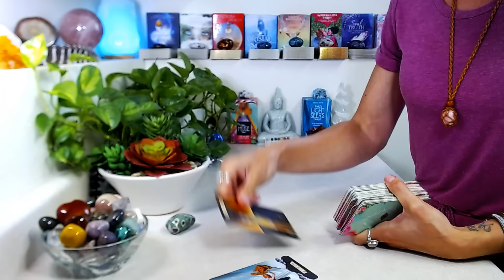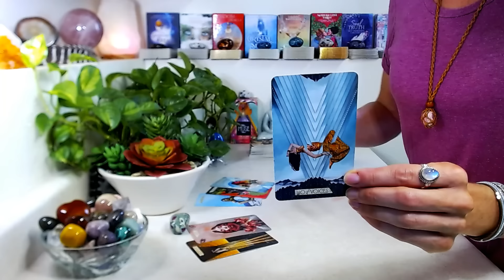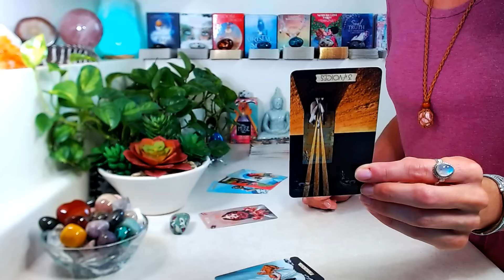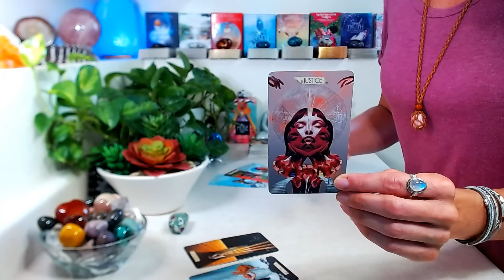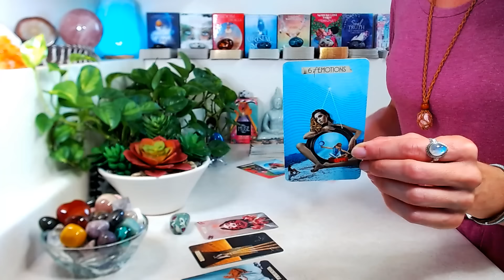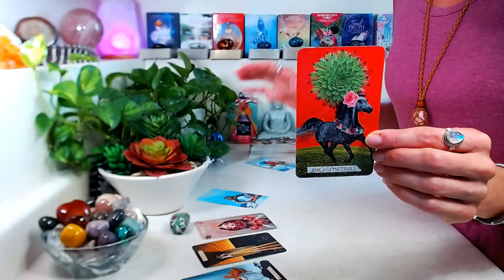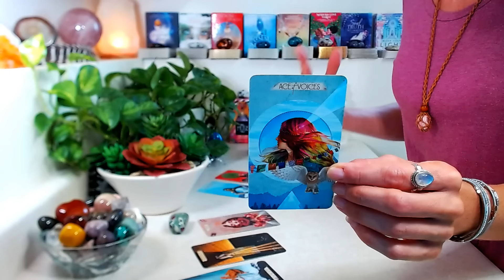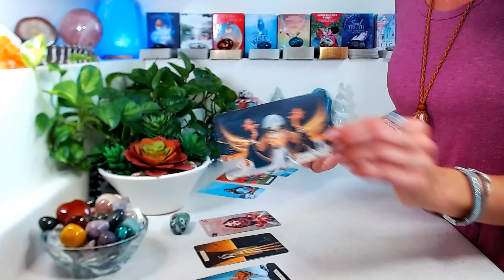VIRGO "BONUS" June 2024: Becoming The Best Version Of YOU ~ The Breakthrough & Moment Of TRUTH!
"BONUS" June 2024

Decks Used